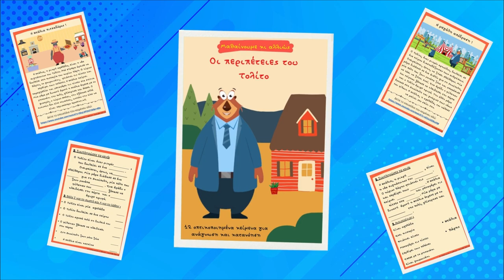Δωρεάν e-book με κείμενα για ανάγνωση και ασκήσεις κατανόησης~ Πληροφορίες στην περιγραφή του βίντεο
Η ενίσχυση του νέου μας καναλιού είναι πολύ σημαντική, για να μπορέσουμε να συνεχίσουμε να διαθέτουμε ΔΩΡΕΑΝ όλο μας το εκπαιδευτικό υλικό.